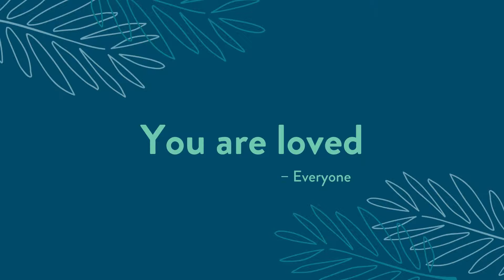Tribute for Albert Ellershaw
Graduation Tribute for Albert Ellershaw